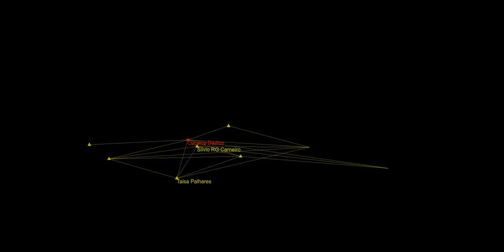Luminescent Dadico Luciana Clandonensis, audiovisual music oa ourAquarium oAquario 2020 11 11T18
Message about Liquid Democracy.